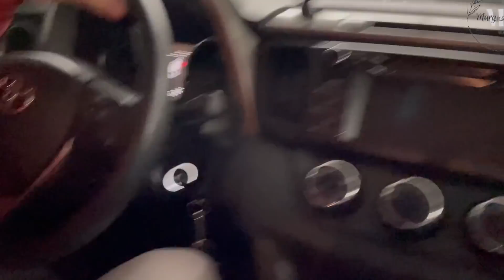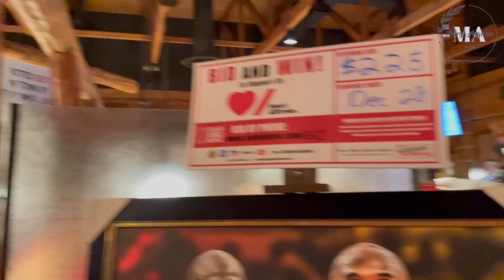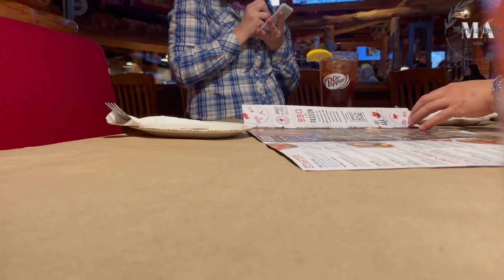Dinner at Montana's BBQ & Bar | Mary Angellee Vlog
Hello everyone!

Join us to our dinner date to celebrate Christmas. We went to Montana's BBQ & Bar and had a great evening! Enjoy watching!!!

📍Montana's BBQ & Bar - 2011 Steeles Ave W, North York, ON M3J 3N3